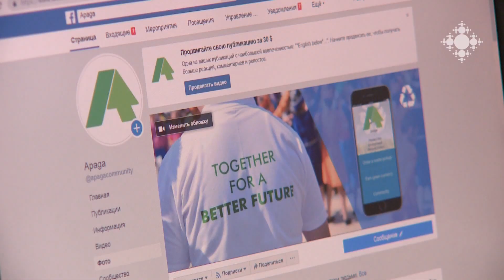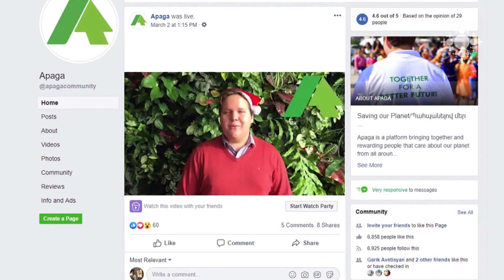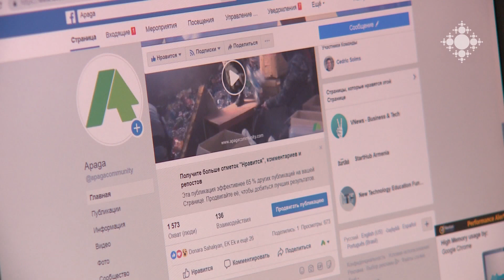«Ապագա» ընկերություն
«Ապագա»-ն հարթակ է, որը միավորում է մեր մոլորակի էկոհամակարգի մասին մտահոգ մարդկանց: Գաղափարի շուրջ համախմբված մարդիկ փորձում են բարձրացնել հասարակության տեղեկացվածությունը աղբի վերամշակման մասին, կազմակերպում են պլաստիկ շշերի ու զանգվածի փոխադրումը, հանձնումը վերամշակողին:
«Միացիր մեր կանաչ համայնքին և օգնիր մեզ փրկել մեր մոլորակը». սա է «Ապագայի» կոչը: